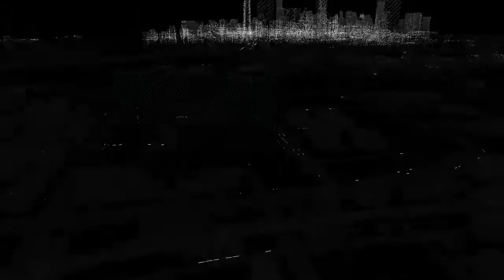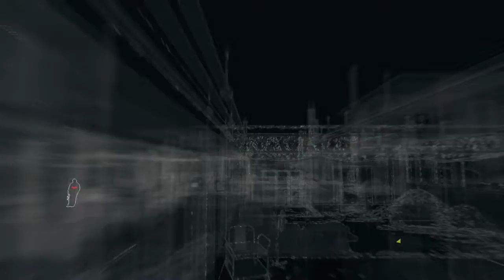WATCH_DOGS LetPlay-Part 21 BedBug Get Data XBOX ONE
Play as Aiden Pearce, a brilliant hacker, whose criminal past led to a violent family tragedy. Now on the hunt for those who hurt your family, monitor and hack all who surround you by manipulating everything connected to the city’s network. Access omnipresent security cameras, download personal information to locate a target, control traffic lights and public transportation to stop the enemy. Use the city of Chicago as your ultimate weapon and exact your own style of revenge.